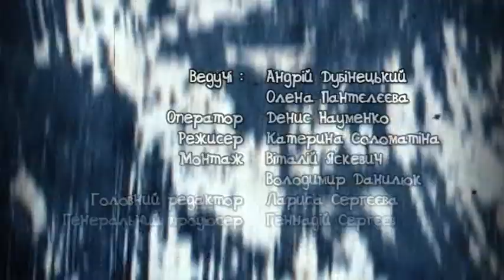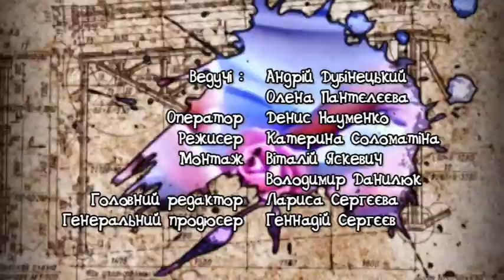Hand Made 203 Кафф із мідного дроту